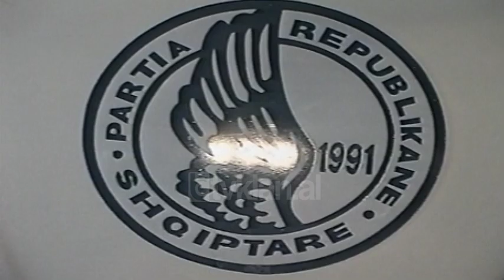PR Fatmir Mediu për ndryshimet në KQZ - (22 Janar 2000)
Manipulimi i pushtetit dhe i zgjedhjeve kërkon qëndrime të përbashkëta të opozitës panvarësisht nga ndarjet dhe mendimet e ndryshme që ajo ka për shumë probleme. PR është e bindur se opozita në bashkëpunim me votuesit shqiptarë dhe kominitetin ndërkombëtarë do të ndryshojë KQZ-në dhe do realizojë një ligj elektoral me konsensus të partive. Partia Republikane dhe partitë e opozitës do ndërtojnë grupe pune me ekspert të cilët do të përgatisin ligjin elektoral, funksionimin e KQZ-së i cili do ju krijojë kushte të barabarta të gjitha partive dhe një vendimarrje bazuar në votën e lirë. Gjithashtu republikanët ftojnë socialistët të ulen në bashkëpunim për një draft të përbashkët, në të kundërt sipas republikanëve do të jenë protestat popullore ato që do të ndryshojnë gjithçka./tvklan.al